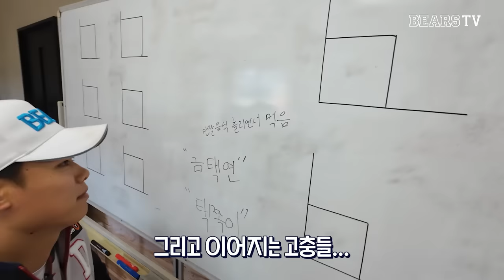리버스 손아섭 선수와 금쪽같은 택쪽이 키우기 대 작전!! 페이페이 입성 하루 전의 [잠실식단 ep.4]